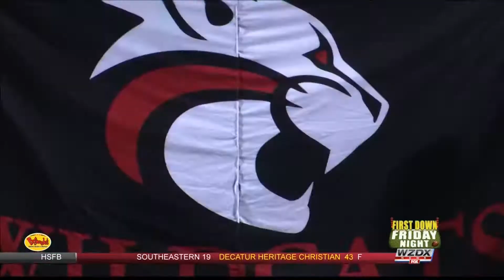First Down Friday Night - Week Seven October 13th, 2017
Time has flown by and tonight, we completed week 7 of the high school football season. The region standings are shaping up and some teams looked to lock down postseason positioning.

Here are games that we covered Friday on WZDX.
Mae Jemison vs Lee
East Limestone vs St John Paul II

Madison County at Madison Academy
Hartselle at Austin

Tarrant at Tanner
Muscle Shoals at Hazel Green

Appalachian at Woodville
James Clemens at Huntsville

Albertville vs Pell City
North Jackson vs Westminster Christian

Grissom vs Buckhorn